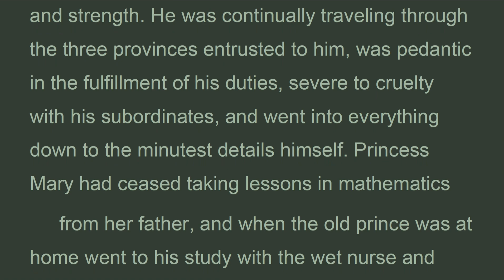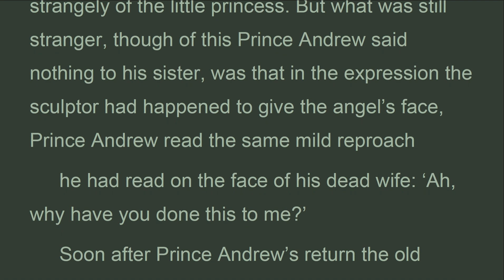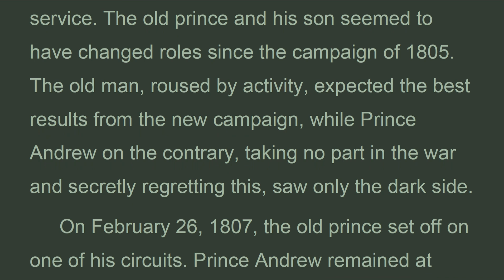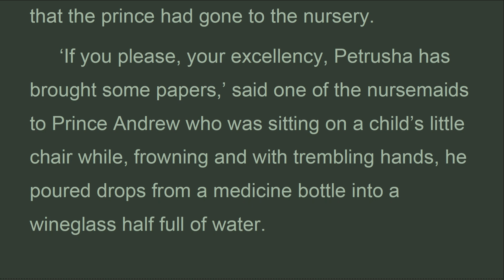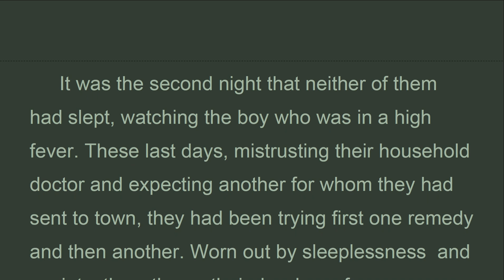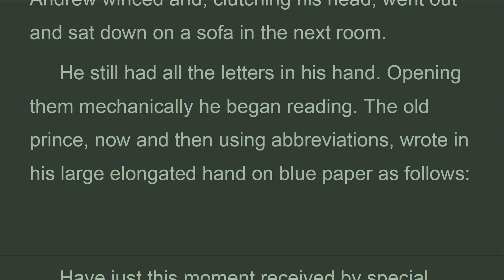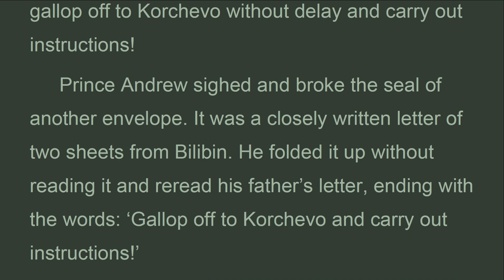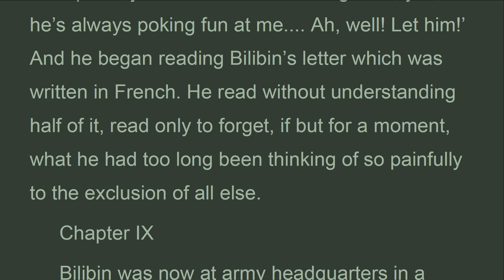WAPE_B5_08_Book 5, Chapter 8, War and Peace, Lev Tolstoy (Nov 2021)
Chapter 8
 The war was flaming up and nearing the Russian frontier. Everywhere one heard curses on Bonaparte, ‘the enemy of mankind.’ Militiamen and recruits were being enrolled in the villages, and from the seat of war came contradictory news, false as usual and therefore variously interpreted. The life of old Prince Bolkonski, Prince Andrew, and Princess Mary had greatly changed since 1805.
 In 1806 the old prince was made one of the eight commanders in chief then appointed to supervise the enrollment decreed throughout Russia. Despite the weakness of age, which had become particularly noticeable since the time when he thought his son had been killed, he did not think it right to refuse a duty to which he had been appointed by the Emperor himself, and this fresh opportunity for action gave him new energy and strength. He was continually traveling through the three provinces entrusted to him, was pedantic in the fulfillment of his duties, severe to cruelty with his subordinates, and went into everything down to the minutest details himself. Princess Mary had ceased taking lessons in mathematics
 from her father, and when the old prince was at home went to his study with the wet nurse and little Prince Nicholas (as his grandfather called him). The baby Prince Nicholas lived with his wet nurse and nurse Savishna in the late princess’ rooms and Princess Mary spent most of the day in the nursery, taking a mother’s place to her little nephew as best she could. Mademoiselle Bourienne, too, seemed passionately fond of the boy, and Princess Mary often deprived herself to give her friend the pleasure of dandling the little angel- as she called her nephew- and playing with him.
 Near the altar of the church at Bald Hills there was a chapel over the tomb of the little princess, and in this chapel was a marble monument brought from Italy, representing an angel with outspread wings ready to fly upwards. The angel’s upper lip was slightly raised as though about to smile, and once on coming out of the chapel Prince Andrew and Princess Mary admitted to one another that the angel’s face reminded them strangely of the little princess. But what was still stranger, though of this Prince Andrew said nothing to his sister, was that in the expression the sculptor had happened to give the angel’s face, Prince Andrew read the same mild reproach
 he had read on the face of his dead wife: ‘Ah, why have you done this to me?’
 Soon after Prince Andrew’s return the old prince made over to him a large estate, Bogucharovo, about twenty- five miles from Bald Hills. Partly because of the depressing memories associated with Bald Hills, partly because Prince Andrew did not always feel equal to bearing with his father’s peculiarities, and partly because he needed solitude, Prince Andrew made use of Bogucharovo, began building and spent most of his time there.
 After the Austerlitz campaign Prince Andrew had firmly resolved not to continue his military service, and when the war recommenced and everybody had to serve, he took a post under his father in the recruitment so as to avoid active service. The old prince and his son seemed to have changed roles since the campaign of 1805. The old man, roused by activity, expected the best results from the new campaign, while Prince Andrew on the contrary, taking no part in the war and secretly regretting this, saw only the dark side.
 On February 26, 1807, the old prince set off on one of his circuits. Prince Andrew remained at Bald Hills as usual  during  his  father’s  absence.  Little  Nicholas  had
 been unwell for four days. The coachman who had driven the old prince to town returned bringing papers and letters for Prince Andrew.

Leo Tolstoy
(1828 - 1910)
Published by Planet PDF
BOOK 5

Book 5, Chapter 8, War and Peace, Lev Tolstoy (Nov 2021)